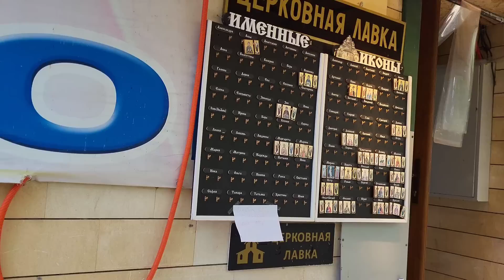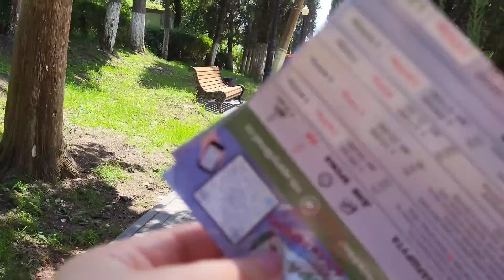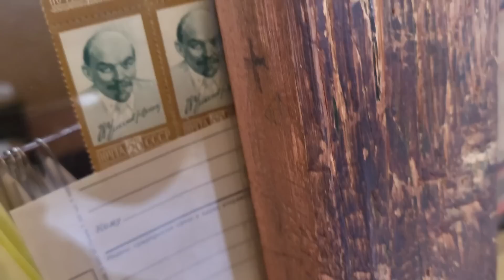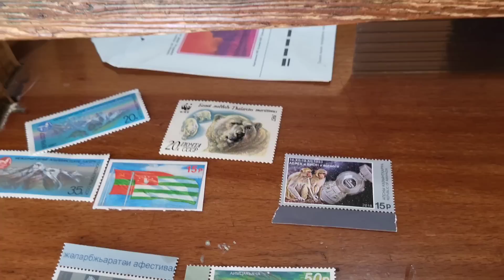Абхазия2023🌴 Новый Афон /Купила серебряные украшения/ Встреча с подписчиками/ Пенсии в Абхазии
Видео для любителей Абхазии и тех кто там никогда не был и собирается посетить эту страну в первый раз.
Трансфер с Адлера в Абхазию - + 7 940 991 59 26
ссылки на плейлисты:
🔥 Мои фото с путешествий , вы можете увидеть на сайте Одноклассники
💥 Если кто пожелает поддержать мой канал, буду очень и очень благодарна 😊
карта сбербанка
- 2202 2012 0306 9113